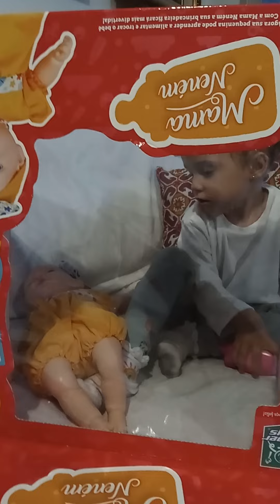GIGI DU TEATRO 3